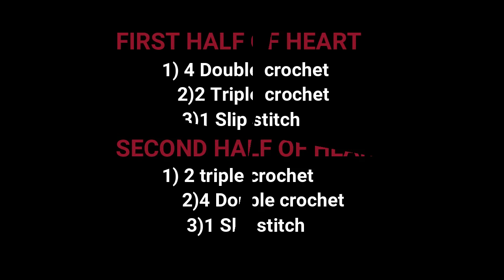How to crochet Tiny Little Heart 💖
Cute and tiny heart